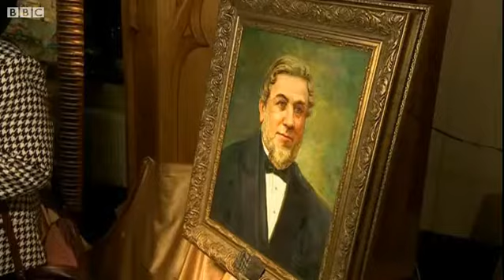Ukraine celebrates Welsh city founder John Hughes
BBC News. Ukraine celebrates Welsh city founder John Hughes